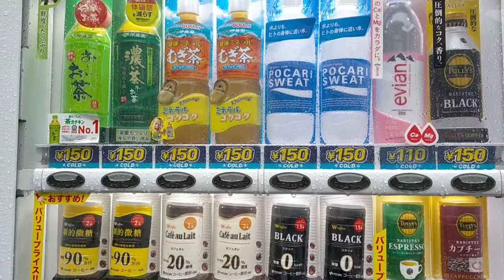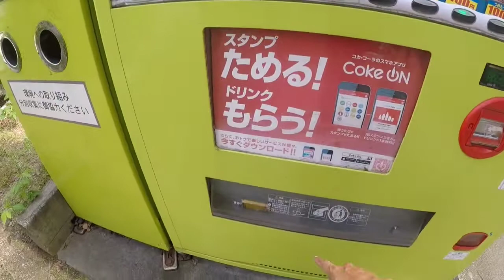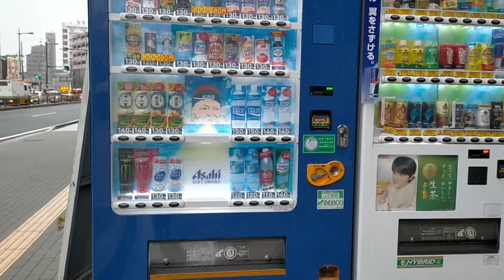mesin penjual minuman /jidou hanbaiki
jidouhanbaiki adalah mesin tempat membeli minuman dijepang , jidou hanbaiki,banyak ditemukan dipinggir jalan dari perkotaan sampai kepelosok desa